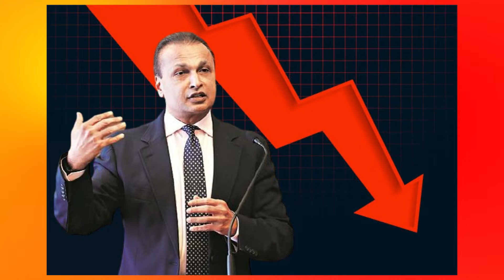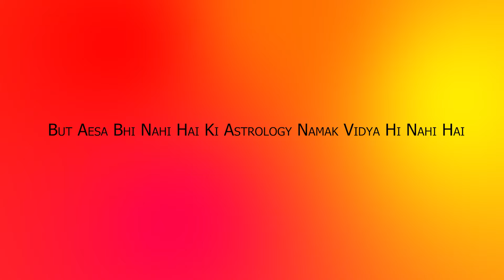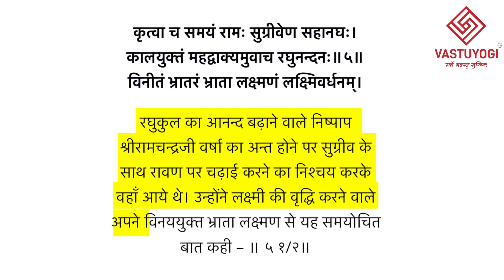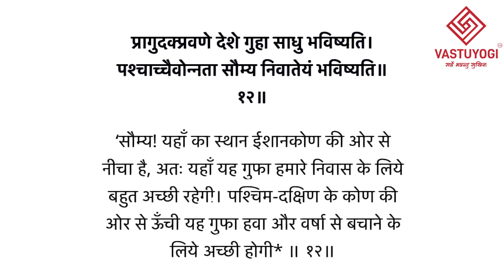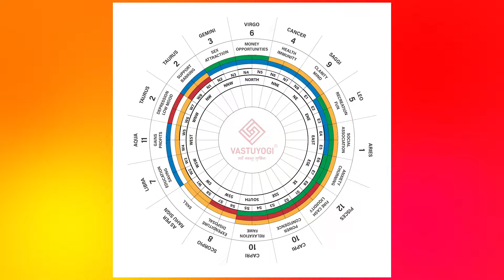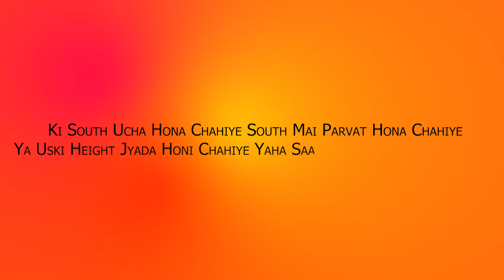The Tales of Vastu & Ramayan !! Pls Comment your views.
Join me in exploring the fascinating connections between Vastu and Ramayan in this video.